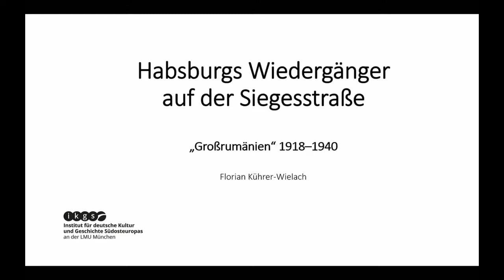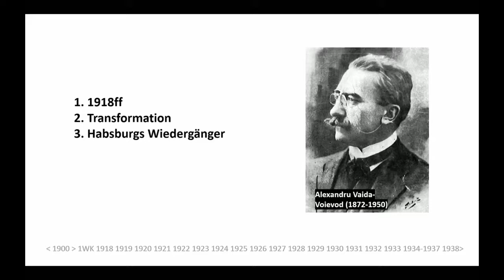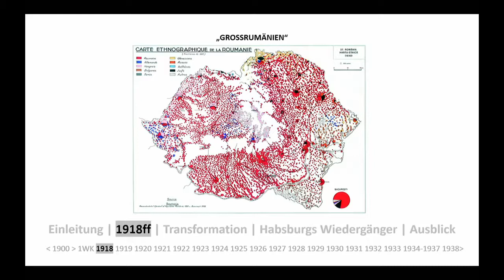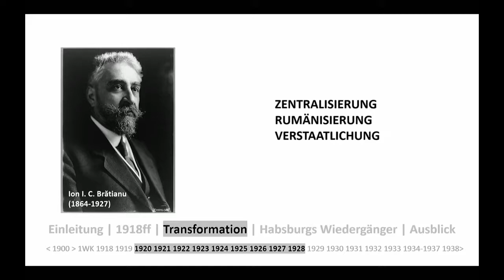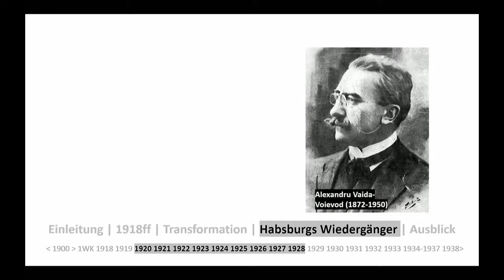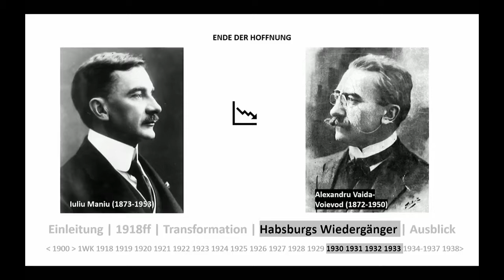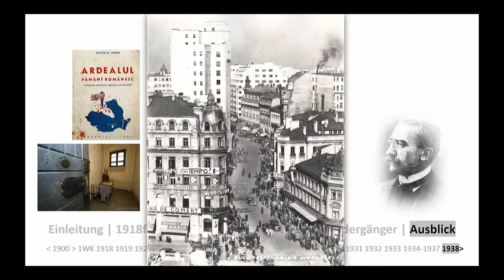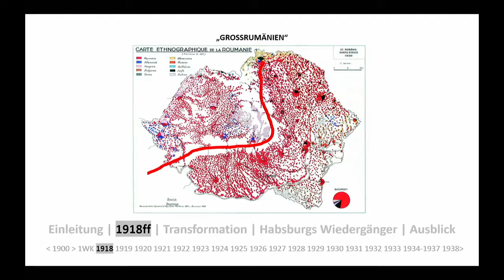Kührer-Wielach – Habsburgs Wiedergänger auf der Siegesstrasse – Osteuropa-Reihe 2018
"Habsburgs Wiedergänger auf der Siegesstrasse: «Grossrumänien» 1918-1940" - Ein Vortrag von Dr. Florian Kührer-Wielach (LMU München), aufgenommen am 18. Oktober 2018

1920 umfasste Rumänien gut doppelt so viel Territorium und Bevölkerung wie noch das sogenannte rumänische "Altreich" 1914. Wie entwickelte sich nun dieses neue, zahlreiche Minderheiten umfassende Rumänien politisch in der Zwischenkriegszeit? Dr. Florian Kührer-Wielach zeichnet die unterschiedlichen Vorstellungen von Staatsaufbau und Staatlichkeit nach, von den Karlsburger Beschlüssen bis zum Autoritarismus der späten 1930er Jahre.

Eine Veranstaltung der Schweizerischen Osteuropabibliothek SOB im Rahmen der Reihe "Modernisierung und Fortschritt? - Die Zwischenkriegszeit in Ostmittel- und Südosteuropa", Herbstsemester 2018.